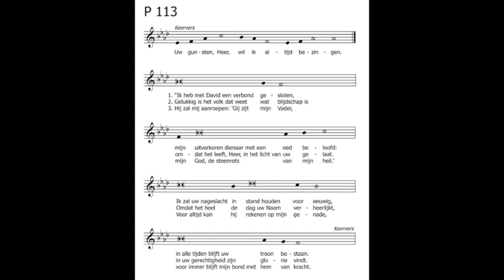Antwoordpsalm voor de vooravond van Kerstmis